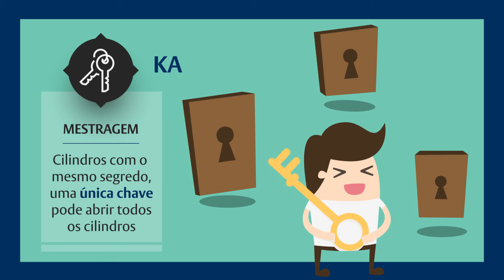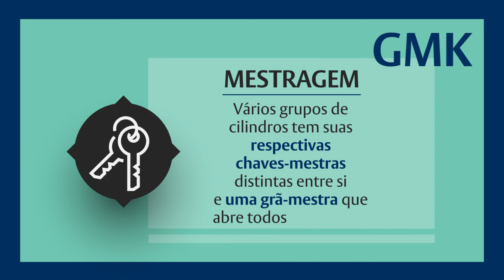Serviços Especiais - Mestragem Papaiz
Conheça mais sobre como funcionam os serviços especiais de mestragem que a Papaiz disponibiliza em seus cadeados e fechaduras